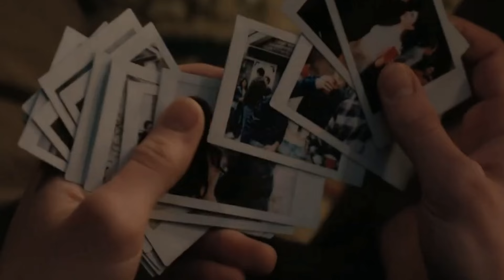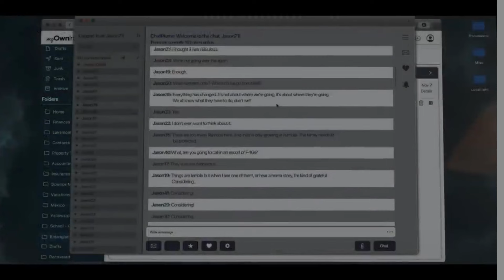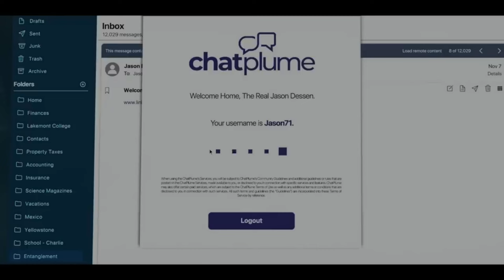MATERIA OSCURA Episodio 9 FINAL | Análisis, Teorías y Resumen | DARK MATTER 1x09 SPOILERS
Muy buenas gente, hoy os traigo el episodio 9 final de la temporada de Materia Oscura, nueva serie de Apple tv. El físico Jason Dessen acaba en una versión alternativa de su vida tras construir una máquina que ofrece ir a vidas alternativas a la de uno mismo. Para volver con su vida original, Jason se embarcará en un tortuoso viaje para intentar salvar a su familia del enemigo más aterrador: él mismo... Basada en el best seller de Blake Crouch. Mucho que comentar y espero vuestras opiniones.

Un saludo y vamos al lío.